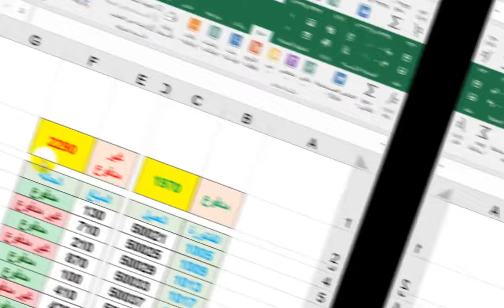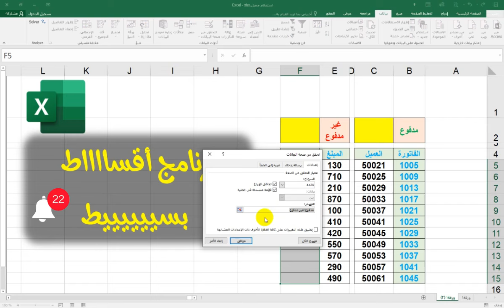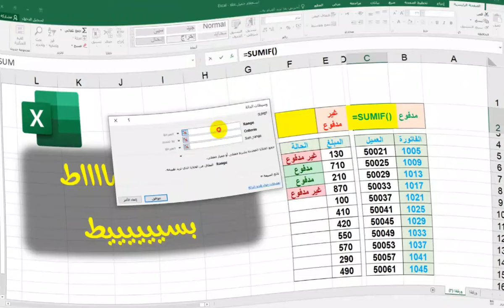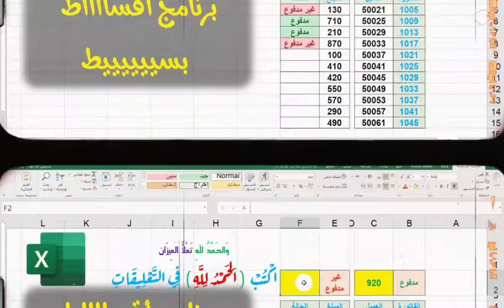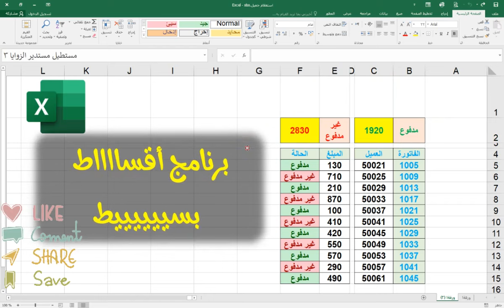برنامج اقساط بسيط في الاكسل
برنامج اقساط بسيط في الاكسل💖انتسب للقناة وادعم المحتوى التعليمي العربي 💖
ادعمنا 💖💖بالانتساب للقناة 💖 بالضغط على شكرا الداعمة سوبر ثانكس اسف الفيديو💖
🌷نحاول تبسيط المعلومة قدر الامكان وعرض الخيارات المختلفة